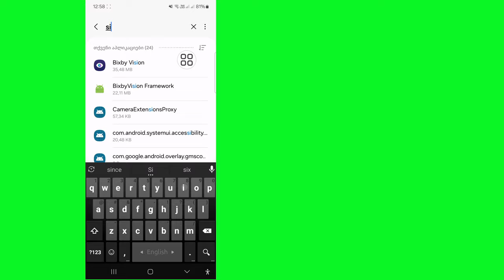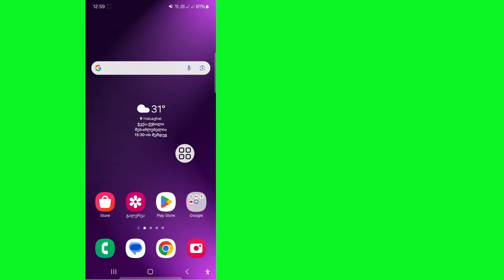როგორ გავასწოროთ Samsung-ის ჩასმა SIM ბარათი ქსელის სერვისებზე წვდომისთვის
როგორ გავასწოროთ Samsung-ის ჩასმა SIM ბარათი ქსელის სერვისებზე წვდომისთვის |  ჩადეთ სიმ ბარათის პრობლემა Samsung-ში

 აქ მე გაჩვენებთ, თუ როგორ უნდა დააფიქსიროთ Samsung-ის ჩასმა SIM ბარათი ქსელის სერვისებზე წვდომისთვის.  ჩადეთ SIM ბარათის პრობლემა Samsung-ში.  ეს ძალიან მარტივი და მარტივი მეთოდია.  ასე რომ, უყურეთ ამ ვიდეოს და ისწავლეთ, როგორ გაასწოროთ Samsung-ის ჩასმა SIM ბარათი Samsung-ის ქსელურ სერვისებზე წვდომისთვის

სხვა დაკავშირებული კითხვები: .

 ჩადეთ სიმ ბარათი ქსელის სერვისებზე წვდომისთვის,

 ჩადეთ სიმ ბარათი ქსელის სერვისებზე წვდომისთვის samsung,

 როგორ დავაფიქსიროთ სიმ ბარათის ჩასმა ქსელის სერვისებზე წვდომისთვის,

 როგორ დაარეგისტრირო ქსელი სამსუნგში,

 ჩადეთ სიმ ბარათი ქსელის სერვისებზე წვდომისთვის Android,

 ჩადეთ სიმ ბარათი ქსელის სერვისებზე წვდომისთვის reddit,

 როგორ მოვაგვაროთ სამსუნგის ჩასმის სიმ ბარათი ქსელის სერვისებთან წვდომისთვის,

 როგორ გავასწორო ქსელში არ რეგისტრირებული,

 ქსელი არ არის რეგისტრირებული სამსუნგში

 მადლობა ყურებისთვის ❤️